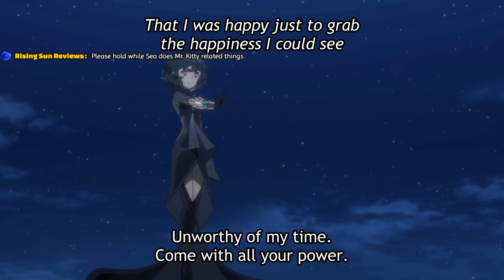The Moon?!? | Symphogear XV Episode 10 REACTION | Senki Zesshou Symphogear XV Podcast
Maria faces off against Shem Ha and while she seems to be holding her own against this powerful villain, Noble Red makes their return. But why are they stronger this time? And the moon that has been floating there since Season 1 may finally get its role to play. Join us us as we talk about episodes 10 of Senki Zesshou Symphogear XV aka Symphogear Season 5, in the Symphogear Podcast .

Sea's Discord where I hang out and post funny screen shots